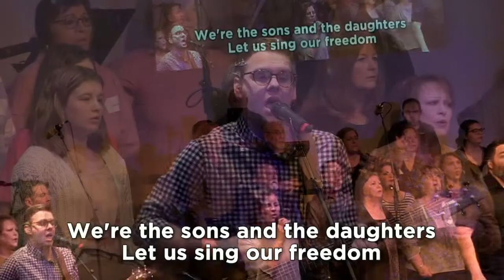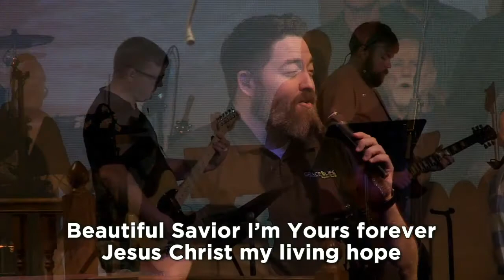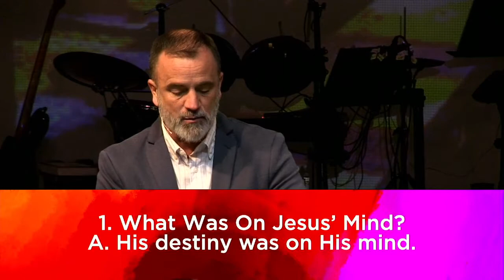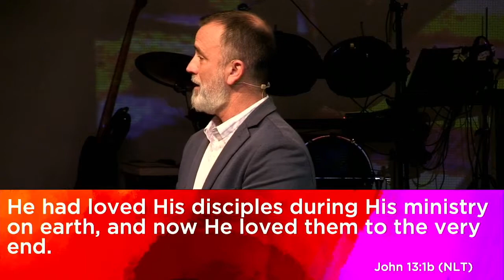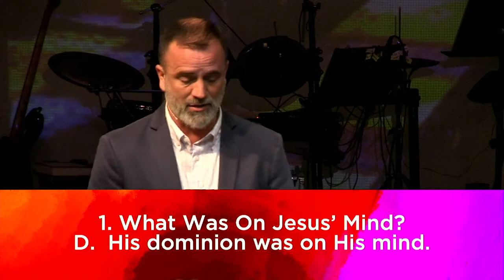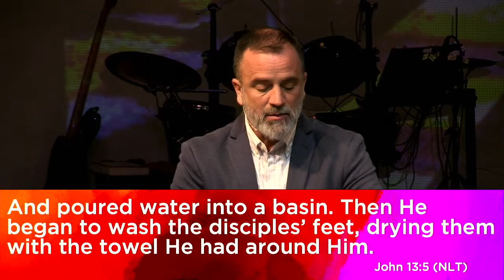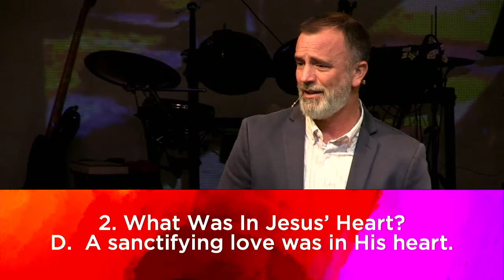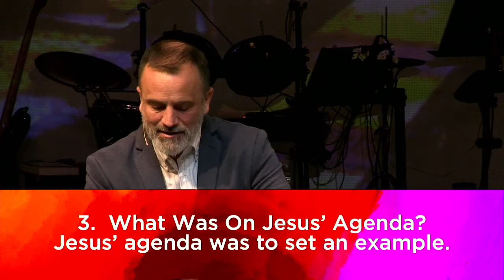The Last Day: The Upper Room (03-20-2022 9:30 AM)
Songs:
Way Maker [The McClures] by Osinachi Kalu Okoro Egbu
No Longer Slaves [Zach Williams] by Jonathan David Helser and Melissa Helser
Living Hope[Cross Point Church] by Brian Johnson and Phil Wickham
Sing The Gospel[We Have Our Savior Musical] by Carl Cartee and David Moffitt